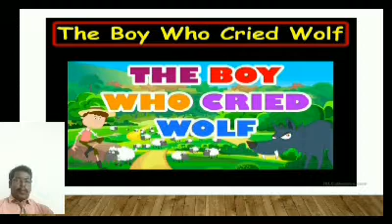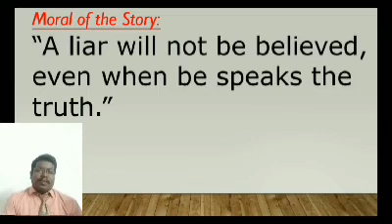Moral Story: The Boy Who Cried Wolf